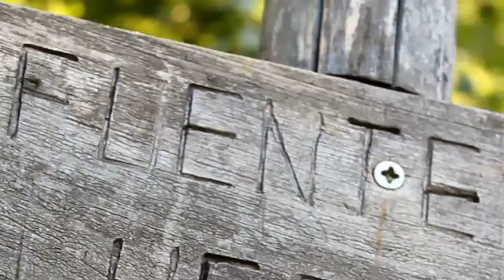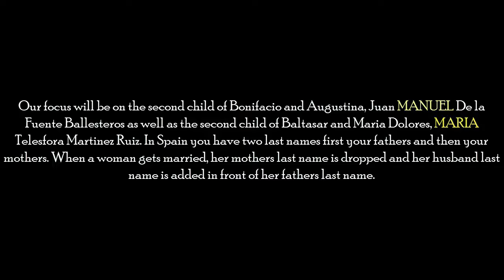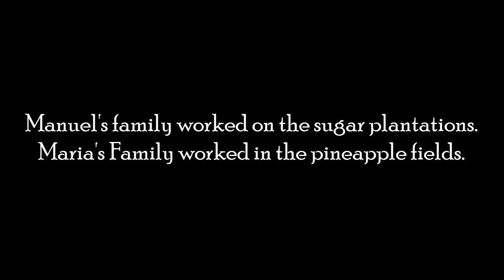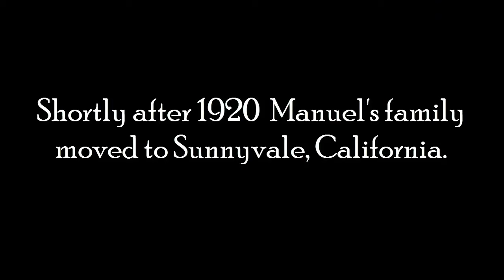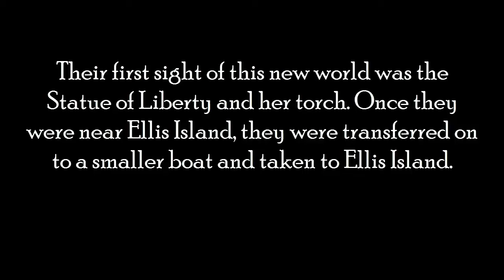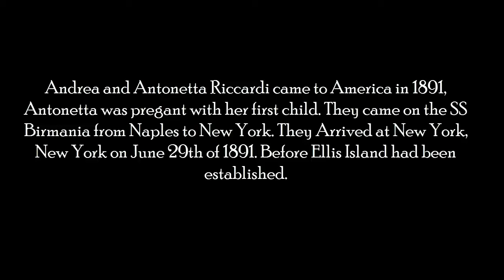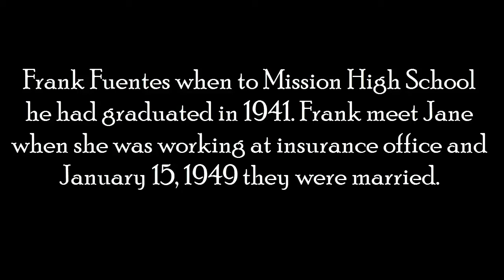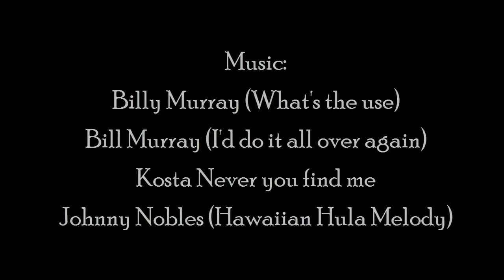Fuentes Family Film Part One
The Fuentes, Martinez, Saccoccia and Riccardi family's story of coming to America. Part one. For my family.